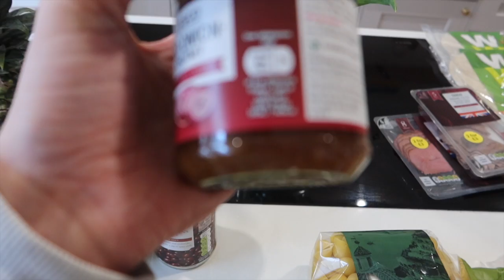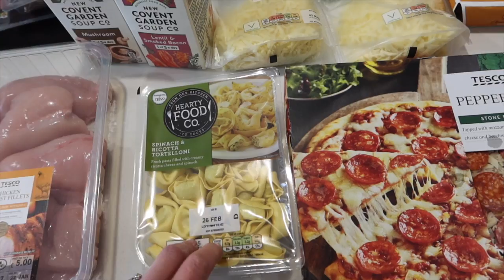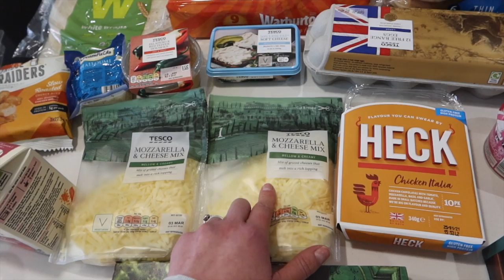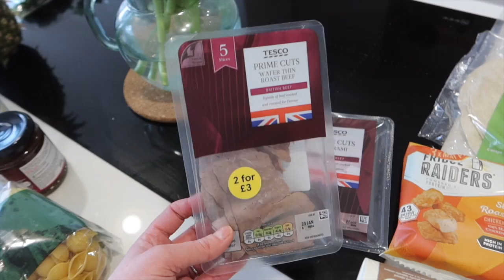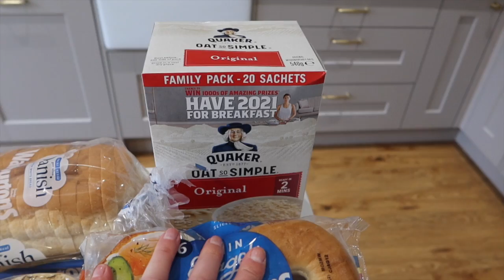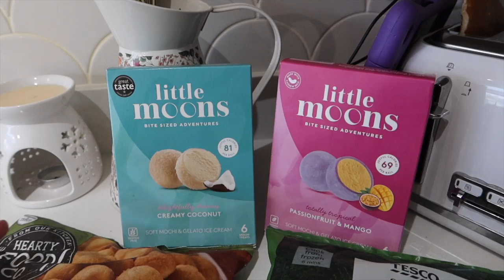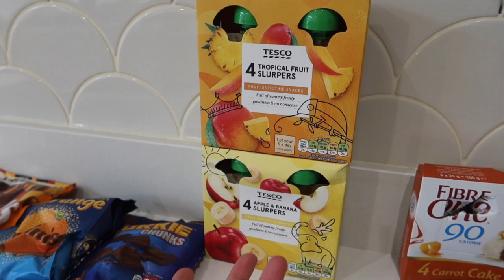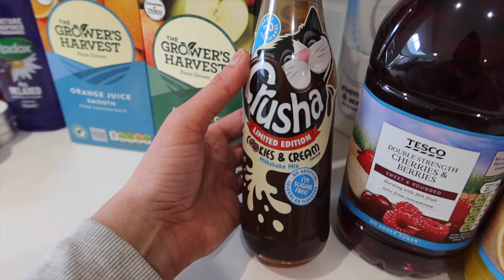HEALTHY GROCERY HAUL & MEAL PLAN - FAMILY MEALS FOR A FAMILY OF 5 - TESCO - JANUARY 2021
Hi everyone! I hope you are all okay, despite every. I know the current situation is not nice at all, but I am here to keep you company if you want it and I'm back with another grocery haul and lots of family meal ideas in the form of our meal plan for this week! And, what a cliché, I am eating healthy! This grocery shop is from last week and it's from Tesco again (not an ad, despite working with them before) and the meal plan for a family of five is down below too. I wanted to go to Tesco as I wanted a few specific bits, but I might head back to Aldi next time as it's closer! Will see how I feel! I only want these videos to be helpful, so please don't watch this if you think it will upset you in any way. I hope you enjoy them and it's useful. Lots of love, and thank you so much. Stay safe. xxx

MEAL PLAN

SATURDAY - Homemade Nando’s, using the TikTok wrap technique, with chips made in our old air fryer and macho peas.
SUNDAY - Chicken, leek and tarragon pie, using filo pastry, served with carrot and swede mash
MONDAY - Heck chicken sausage pasta with a nice big salad
TUESDAY - Jammy red onion and chickpea pilaf - might add a fried egg onto this and some crispy onions too.
WEDNESDAY - Pea, mint and goat’s cheese risotto with rocket and balsamic glaze drizzle
FRIDAY - Leaving open to potentially have a treat night!

BREAKFASTS
Porridge
Dippy eggs
Breakfast bagel
Scrambled eggs on toast

LUNCHES

New Yorker Bagel - bagel thin, pastrami, cheese, mustard and pickle
Soups with a bagel thin.
Snacky plate - hummus, veggies, Ryvita things, pickled onions etc.
Rice paper wraps - carrot, cucumber, herbs, chilli, hoi sin dip

❤ SOCIAL MEDIA ❤